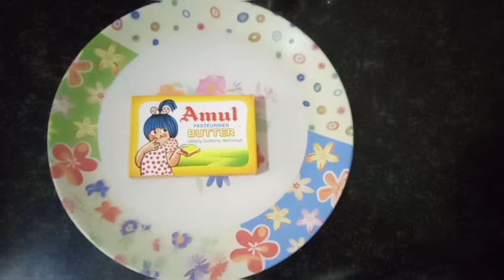haalu jola recipe.(milk corn recipe for kids)